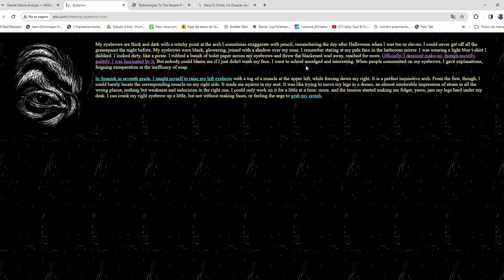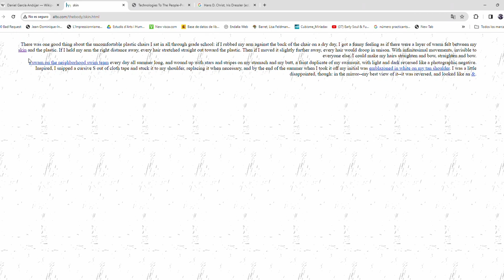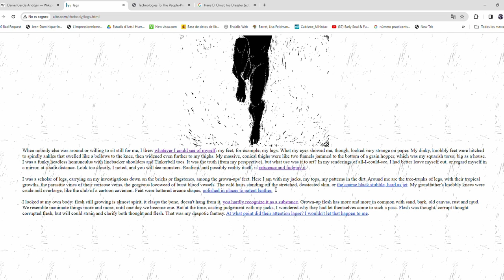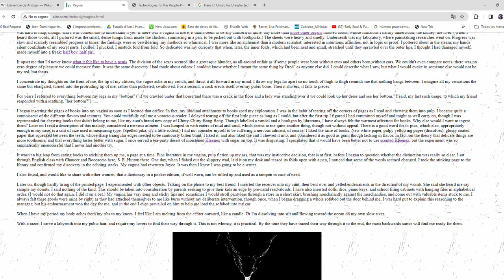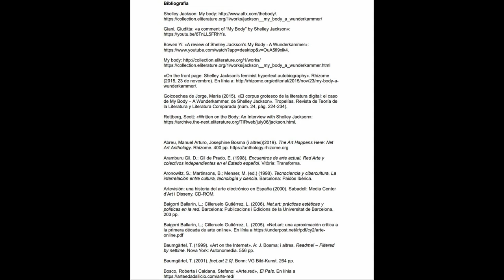Curs: Art digital i Net.art. Shelley Jackson: My body, 1997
My body, un hipertext semi-autobiogràfic que combina text i imatge en una exploració del cos, utilitza el formulari d'hipertext HTML per revitalitzar el gènere de les memòries. A mesura que el lector selecciona imatges dibuixades de parts del cos de l'autora, es revelen meditacions i anècdotes associades a cada part del cos.

L’artista Shelley Jackson ha produït un corpus de treballs en mitjans impresos i electrònics que pren com a enfocament central la relació entre la identitat humana i els òrgans, fluids, teixits connectius i altres parts constituents del cos.

My Body és una reflexió, un diari en format d'hipertext, que ofereix al lector l'oportunitat de dir per quina part del cos de la dona començarà el trajecte. El dibuix inicial identifica vint parts d'un cos femení, però només se’n poden recórrer divuit estructurades com a nodes: espatlles, pell, mans, ungles, malucs, cul-cua, pèl a les cames, genolls, tíbia (canella), peus, ungles dels peus, orgue fantasma (mont de Venus i clítoris), estómac, colzes, pits, braç i un tatuatge. Cada part condueix, alhora, a altres subseccions, algunes de les quals es repeteixen.

El lector de My Body es troba davant d'un ésser femení que pren consciència de qui és mitjançant l'exploració de diferents parts del cos. Tocar-se és generar un record des de la subjectivitat. El focus de la narració és el procés d'autoconeixement a través de l'exploració corporal. Per això, s'emfatitza tant en allò tàctil i visual.

Mitjançant aquesta exploració, el lector coneix que li disgusten els pits, mentre adora els peus; li desagrada la suor; els seus peus són un fetitxe; les seves natges són grans.

A My Body la corporeïtat, el cos com a realitat fragmentada, és la base de la narrativa hipertextual, el punt de partida per a la reflexió de la condició femenina.